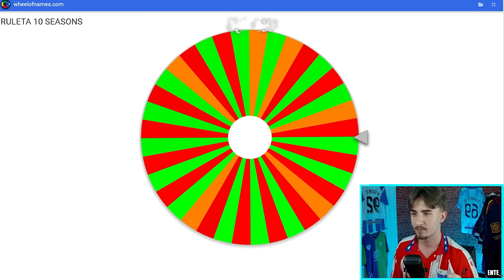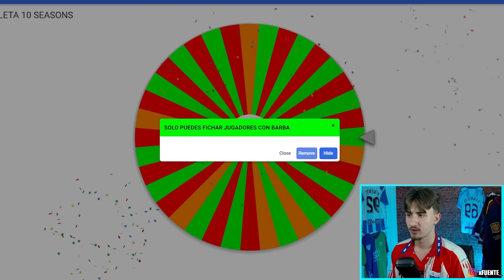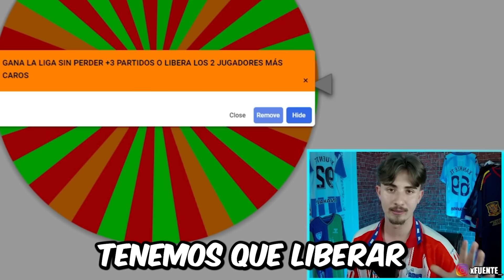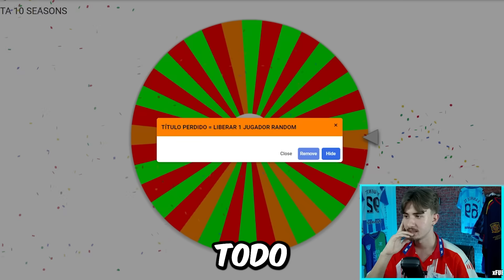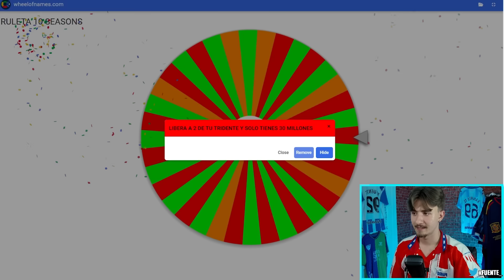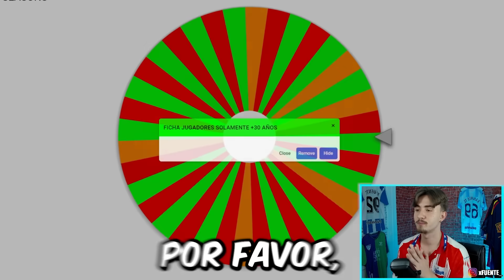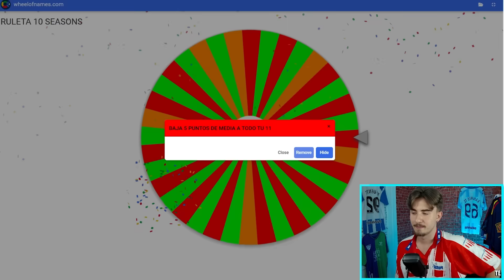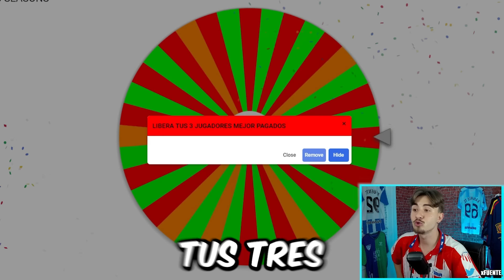DIRIJO 10 TEMPORADAS al ATLÉTICO de MADRID en FC 24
En este vídeo vamos a dirigir 10 TEMPORADAS al Atlético de Madrid en FC 24 con una RULETA. Los fichajes lo decidirán los colores que salgan.